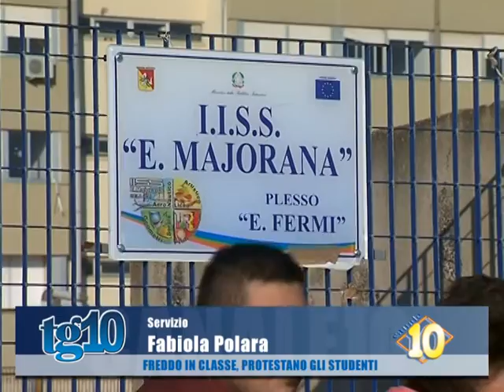Freddo in classe, protestano gli studenti